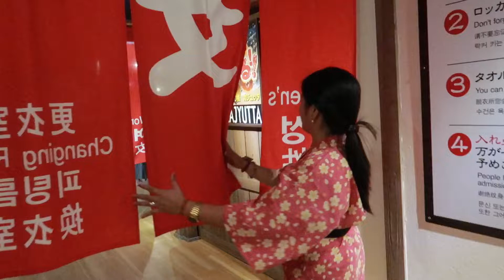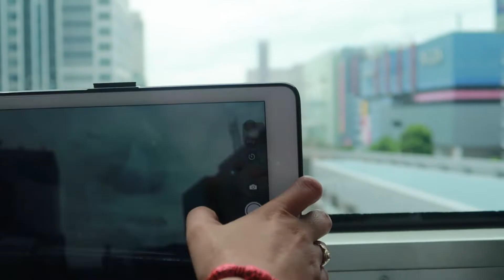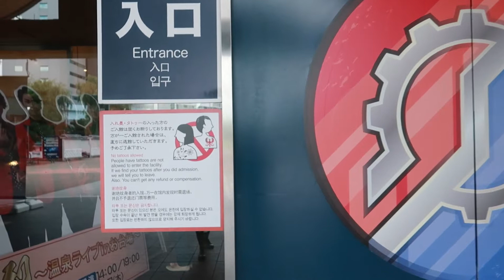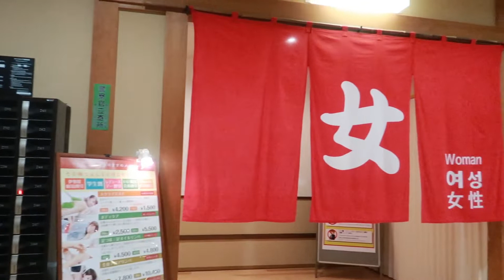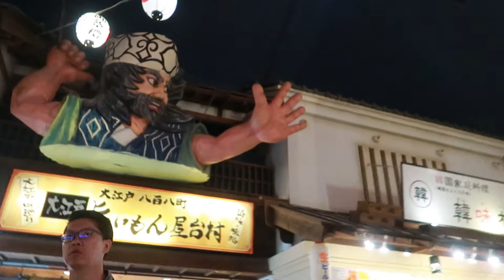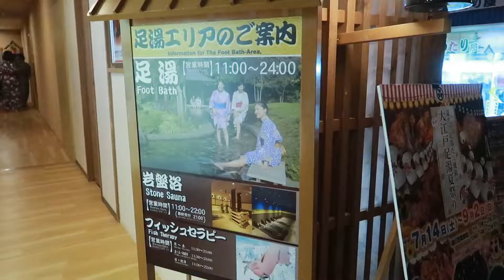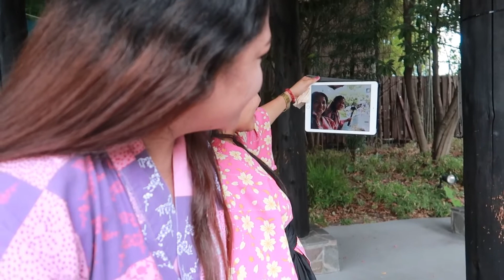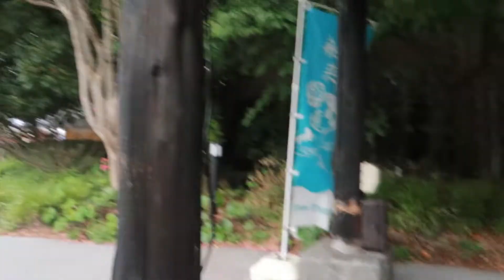Tokyo Travel Vlog - What to do in Oedo Onsen?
Last year , September 2018 we had our first time visiting Tokyo, Japan. Me and my sister had a great time in Odaiba, wherein we were able to experience Oedo Onsen.
Watch the video and check what can you do in this Onsen or hotspring.

 I'll be posting more of my  Tokyo Travel this year, May 2019.